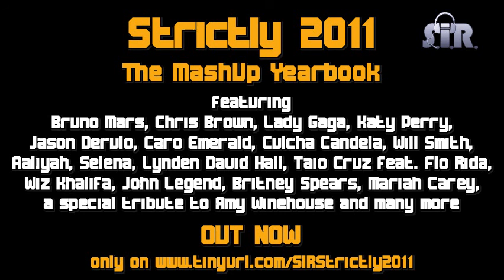Chris Brown feat. Mariah Carey - Yeah 3x (Touch My Body) (S.I.R. Remix) | Mashup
TAKEN FROM THE ALBUM "STRICTLY 2011: THE MASHUP YEARBOOK"

"Chris Brown feat. Mariah Carey - Yeah 3x (Touch My Body) (S.I.R. Remix)"

chris brown yeah 3x three times 3 forever cinderella rihanna umbrella male cover version benny benassi beautiful people run it! feat. juelz santana yo excuse me miss gimme that featuring lil wayne say goodbye kiss kiss t-pain with you i can transform ya lil wayne swizz beatz deuces tyga & kevin mccall look at me now lil wayne busta rhymes she ain't you next 2 you to justin bieber shortie like mine bow wow no air jordin sparks get like me david banner make a movie twista my last big sean One Of Those Nights feat. Will.i.am turn up the music grammys 2012 grammy awards grammies february 12th 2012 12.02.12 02/12/12 hope for haiti now 25 for we are the world everybody hurts mariah carey heartbreaker jay-z without you through the rain touch my body we belong together I'll be there hero i still believe one sweet day boyz II men boys to against all odds i know what you want busta rhymes flipmode squad it's like that i'll be lovin' u long time loving you I want to know what love is obsessed mariah carey feat. john legend when christmas comes x-mas original instrumental version karaoke remix lyrics songtext dj music video musikvideo mashup S.I.R. SIR Bootleg SmashUp Bastard pop Blend sirremixes mtv video music awards 2011 vma vmas live